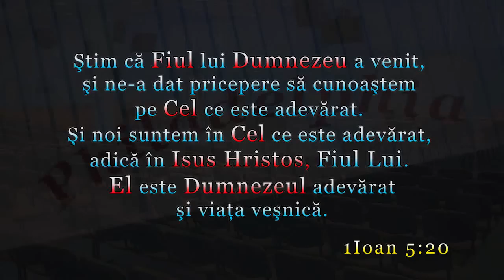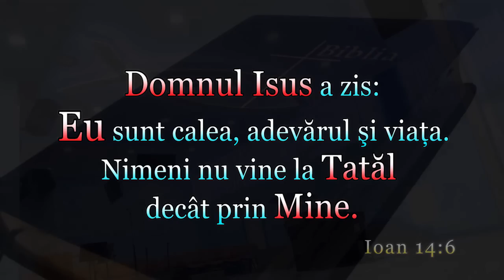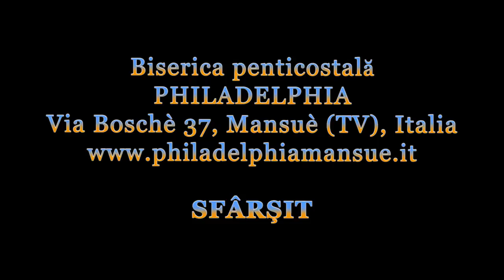Serviciu Divin - duminică 21.decembrie.2014 AM